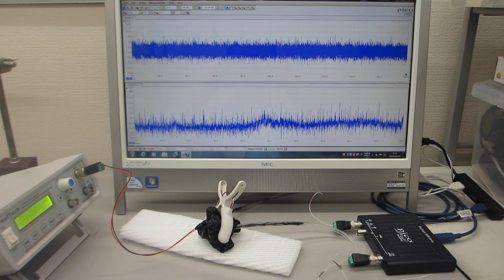超音波テスターＮＡ100MHzタイプの超音波発振機能を利用した実験（超音波システム研究所）